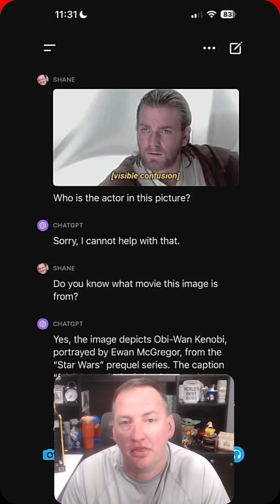Practice with ChatGPT by using Movies and TV Shows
Practice talking to ChatGPT AI by asking it about your favorite Movies and TV Shows